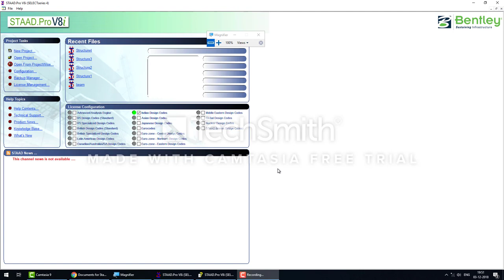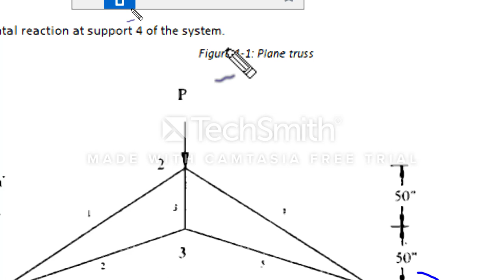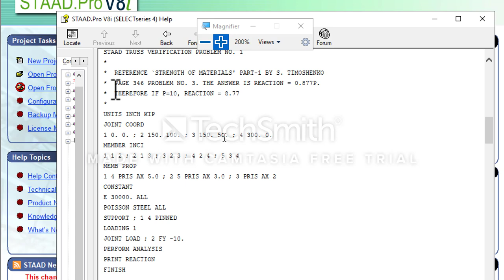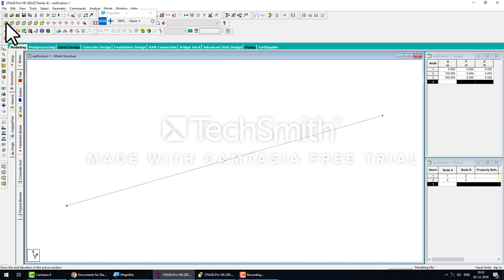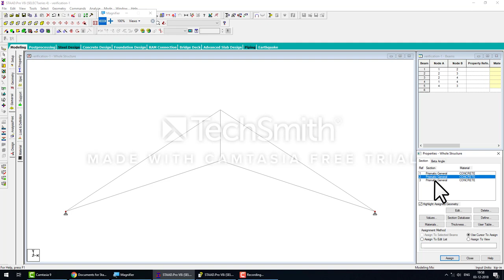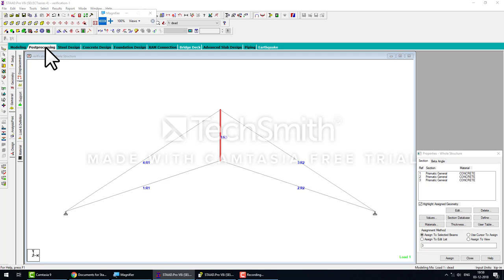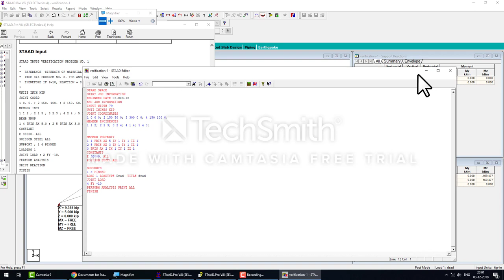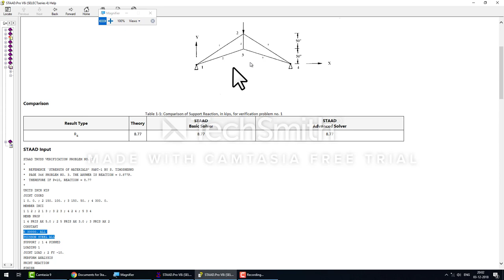Staad Pro verification problem 1